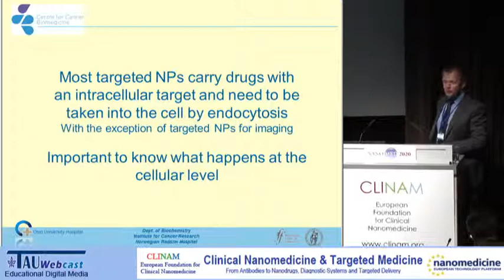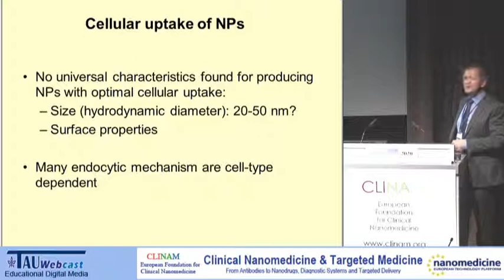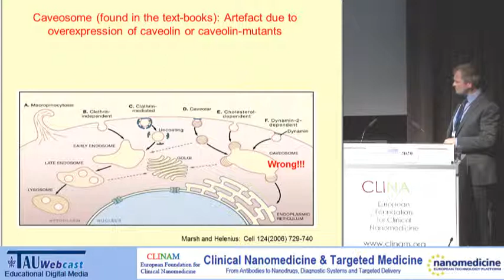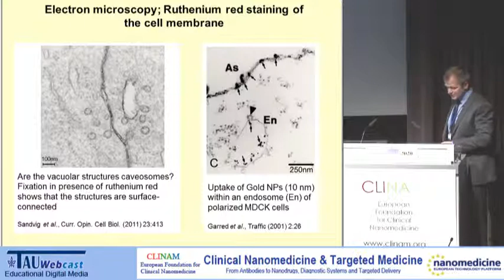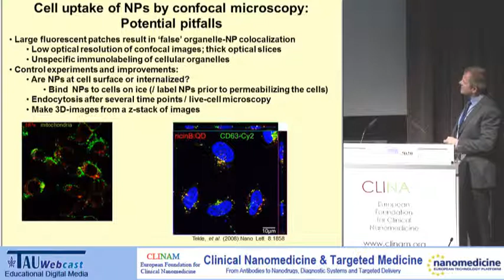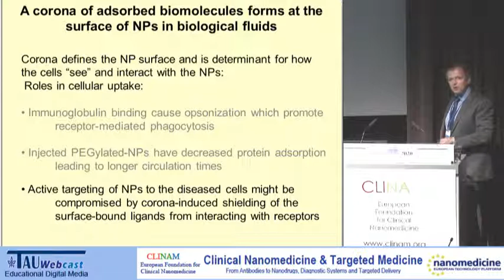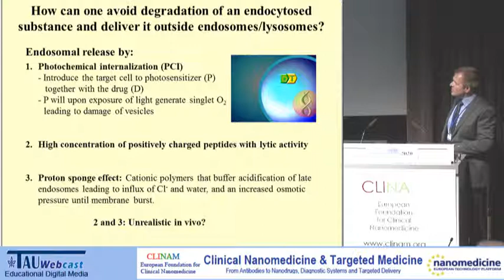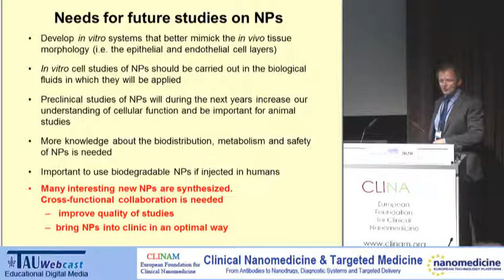Endocytosis and Intracellular Transport of Nanoparticles: Present Knowledge and how to Proceed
Speaker: Dr. Tore Geir Iverson Senior Scientist / Group Leader for Cancer Biomedicine, Centre for Cancer Biomedicine, Faculty Division Norwegian Radium Hospital, University of Oslo (N)
Session: The Horizon of Nanomedicine and Targeted Drug Delivery
Chair: Prof. Dr. Kenneth A. Dawson, Professor of Physical Chemistry School of Chemistry & Chemical Biology ; Director, Centre for BioNano Interactions, Dublin (IRL)
"Clinical Nanomedicine & Targeted Medicine",
The European CLINAM & ETPN Summit, June 23-26, 2013